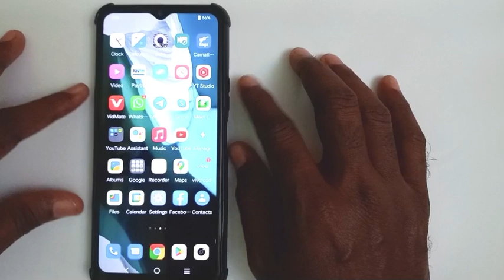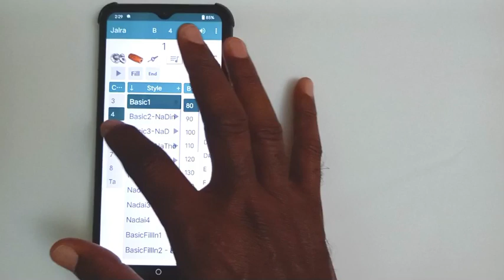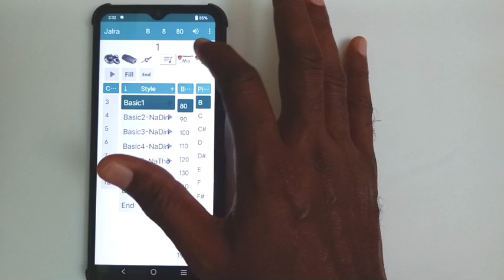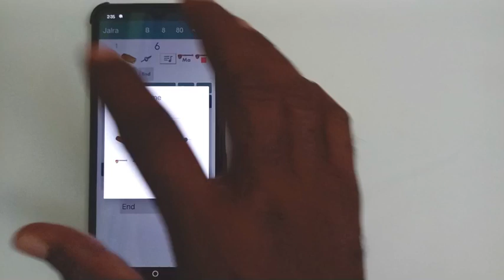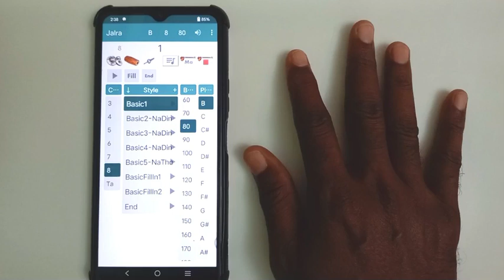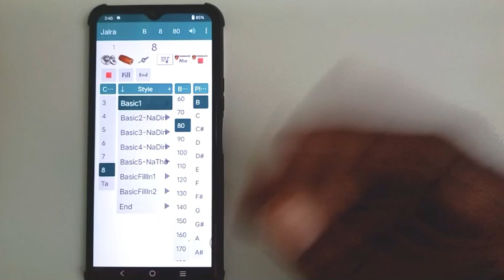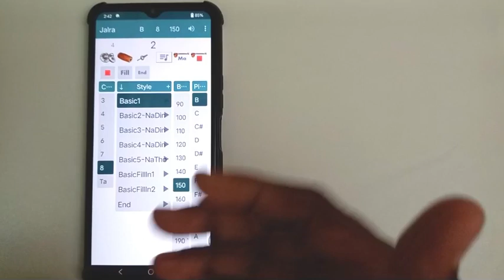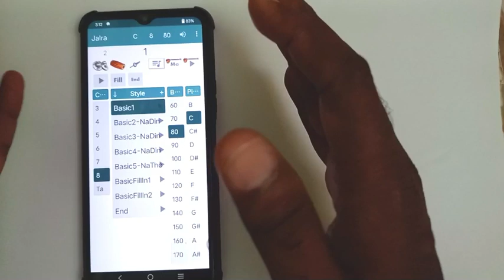Jalra App rytham settings for vocal | adi thalam in jalra App | carnatic music lessons in Telugu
I would like to teach carnatic music lessons in simple methods, and how to practice vocal for beginners, singing tips, for more theory and basics of carnatic music, please subscribe my channel and like it share it.

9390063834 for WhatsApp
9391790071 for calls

Sangeetha Nilayam (only online classes)
B.V.Ramana Achary(Diploma in violin, vocal and TTC in music)
I had learned Carnatic music in Vijayanagaram
My guru is "Late" Sri Thirupati.Gopalakrishna Garu.(AIR, "A"grade violin vidwan and light music director)

click here for vocal lessons:-